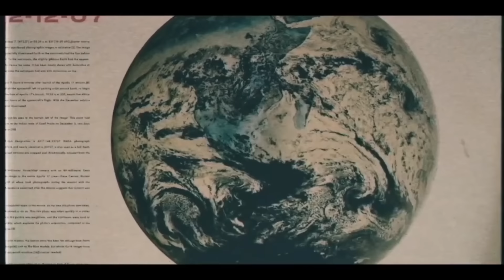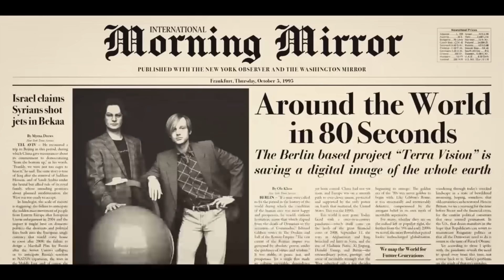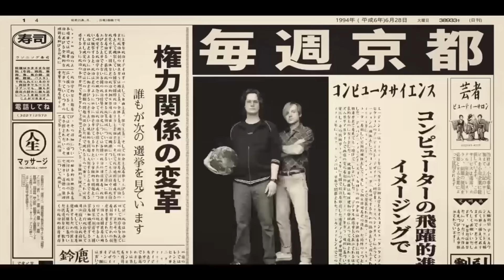اتنين صحاب عملوا فكره بالملايين لكن ج*جل سرقتها منهم | ملخص مسلسل the billion dollar code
اتنين صحاب عملوا فكره بالملايين لكن ج*جل سرقتها منهم
ملخص مسلسل the billion dollar code